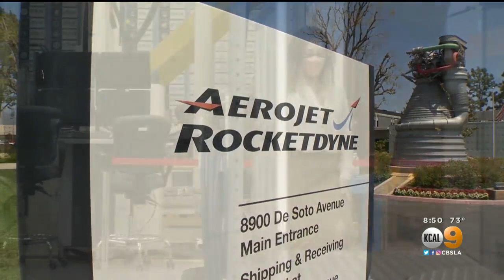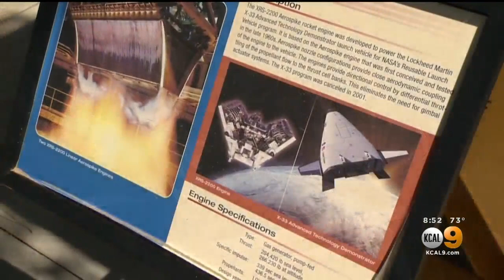STEAM: Meet a Rocket Scientist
Mary Kalayjian is a rocket scientist working for Aerojet Rocketdyne in Canoga Park. She says her work uses all of the STEAM disciplines, but especially technology, engineering art and math.